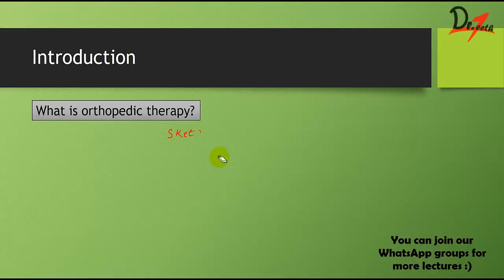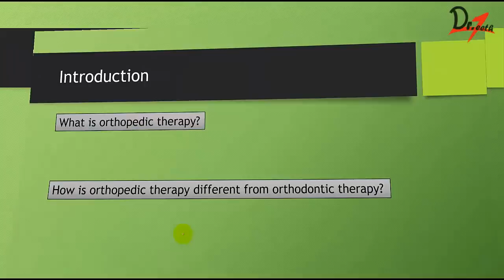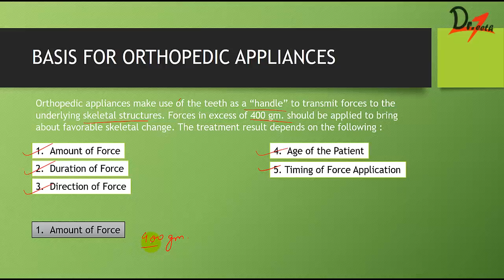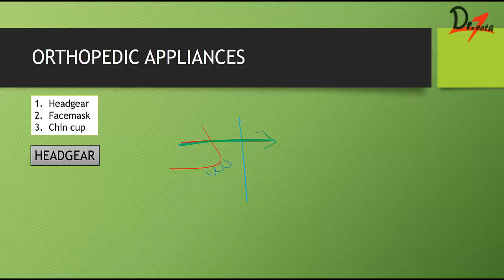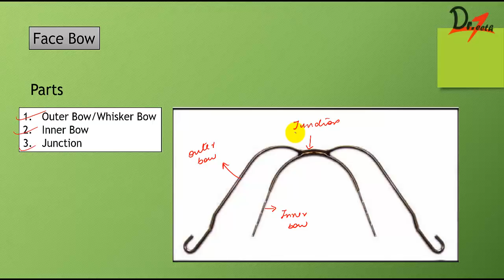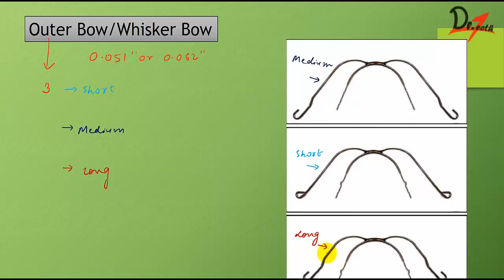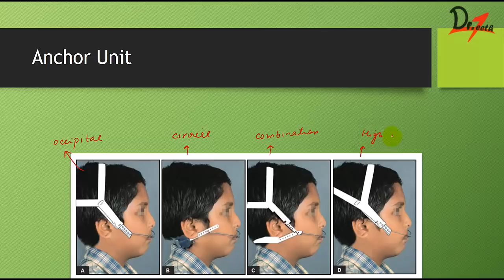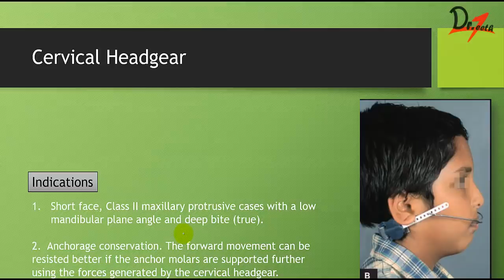Orthopedic Appliances : Part I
Hello my awesome doctors!

Any queries?